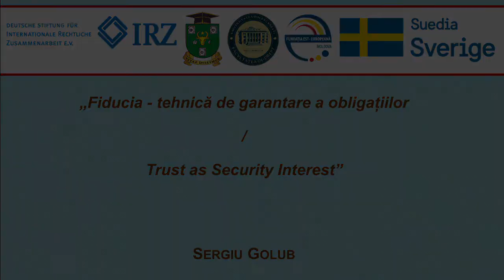Dr. Sergiu Golub — Fiducia: tehnica de garantare a obligatiilor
Discursul dlui Sergiu Golub, lect. univ. dr., Universitatea  „Babeș-Bolyai” din Cluj-Napoca (Romania), la tema „Fiducia - tehnică de garantare a obligațiilor / Trust as Security Interest”, în cadrul Conferinţei internaţionale ştiinţifico-practice „Dezvoltări recente în dreptul obligațiilor”, Chișinău, 4-5 octombrie 2018, Facultatea de Drept a Universității de Stat din Moldova